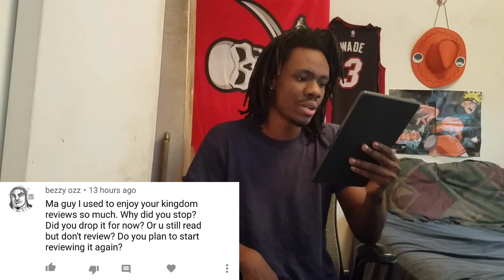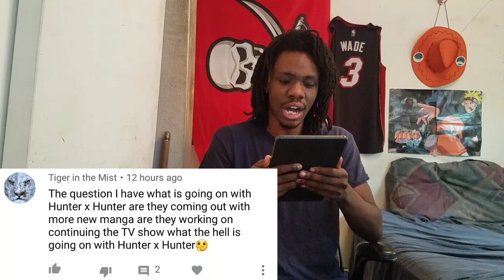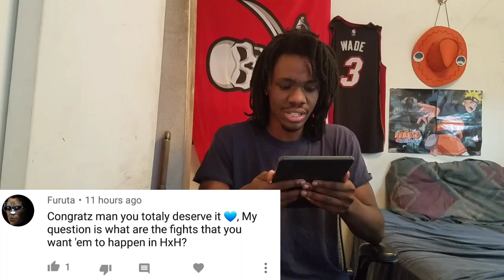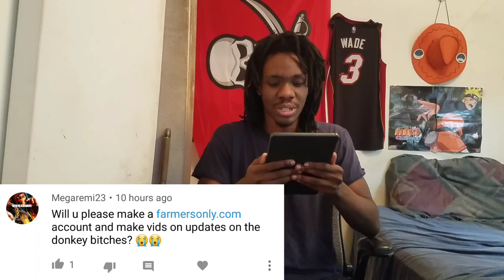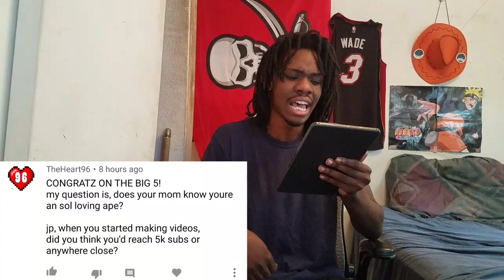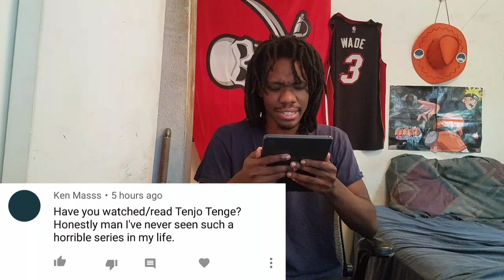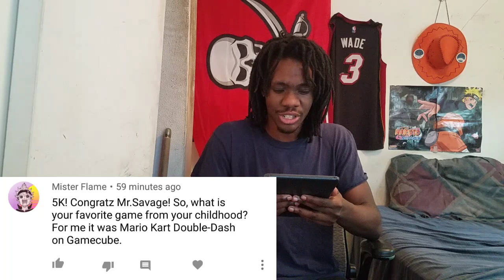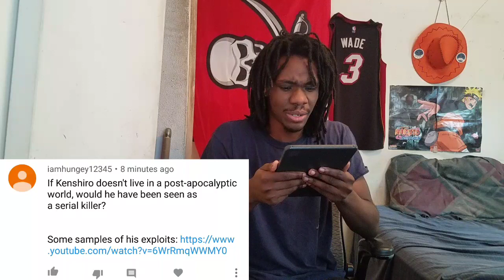Q&A 5k Subscribers Celebration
Thank you to everyone involved in this journey of mine, subscribers and friends. I have had fun on this channel and we've achieved a goal I've longed for, but I'm not stopping here, I want to see how far I can go. 😈